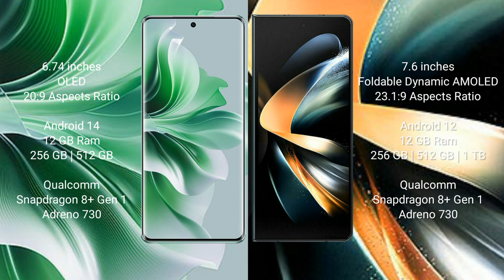Oppo Reno 11 Pro vs Samsung Galaxy Z Fold 4 Review